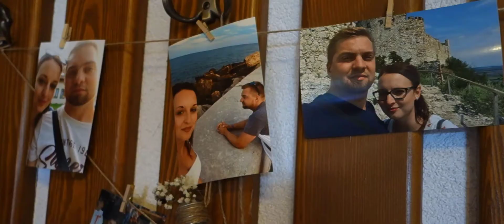Monča & Kuba | Svatební klip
Na Hrádku v Třebíči si jednoho srpnového dne řekli své „ano“ Monča a Kuba Chládkovi. Naskytla se nám opět příležitost tento velký den zachytit od ranních příprav až po závěrečné noční focení s prskavkami.
Kamera: František Petrů a Tomáš Milostný
Střih: František Petrů a Tomáš Milostný
Hudba: Cody Fry - A Little More; Five for fighting - Heaven knows; Five for fighting - Road to You; David Archuleta - Aiming for hope
©Tvůrčí skupina T&F 2020